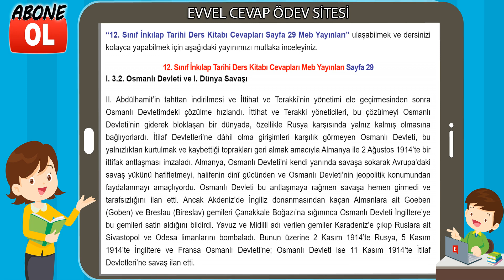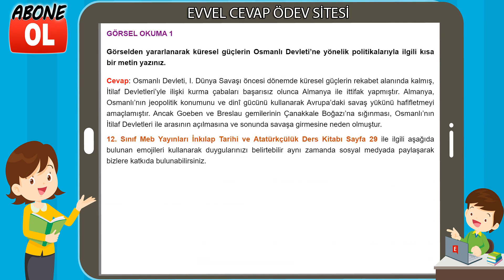12. Sınıf İnkılap Tarihi Ders Kitabı Cevapları Meb Yayınları Sayfa 29